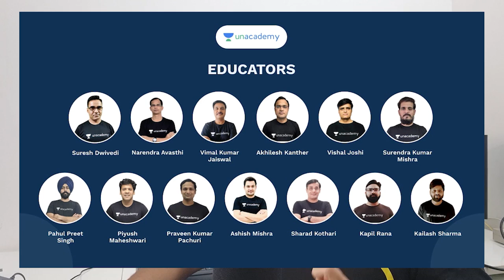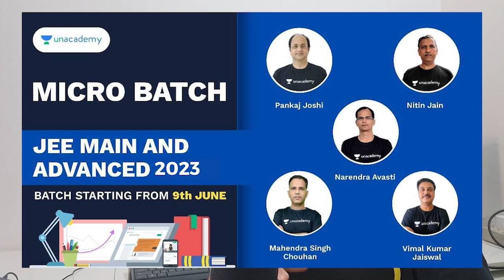Highest Domestic Package in INDIA! 🔥🤑😱 | Real Truth about Placements at IITD 😱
Day 12 of 30 Days Challenge!

In this video, we have Arsh Gautam with us who is a final year computer engineering student at IITD. He had bagged 4 placements and India's highest domestic package. He has shared the average package of IITD.

Do give it a watch. Full dekho! Mauj hogi!

Products I use:
Mi 2-in-1 USB Cable (Micro USB to Type-C)
Mobile Phone Mount
Boya Mic